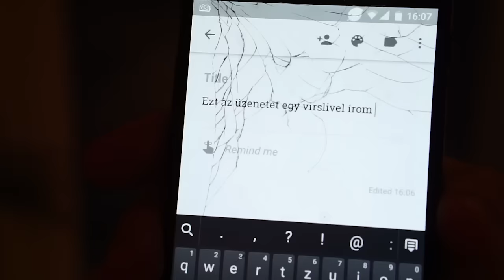Így telefonálj hidegben!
Ugye már te is tudod, hogy kesztyűben nem lehet telefonálni, mert az érintőképernyő nem fog reagálni, a kesztyűt levenni viszont nem szerencsés, mert percek alatt kockára fagy a kezed. McMenemy Márk mutatja a megoldást – mindjárt kettőt!